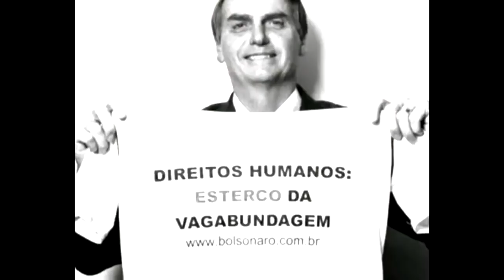Jair Bolsonaro "Elite Squad" - English Subtitles [EN/SUB]